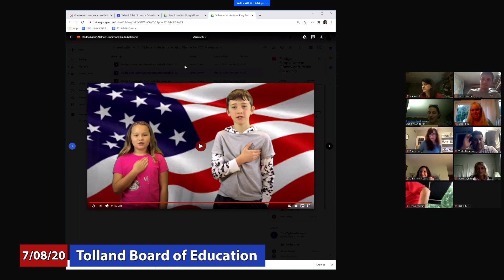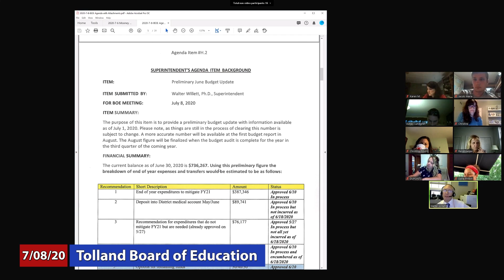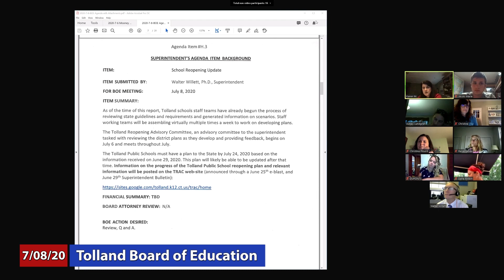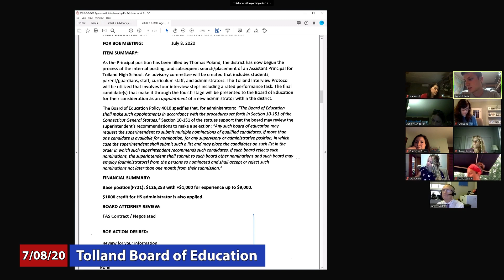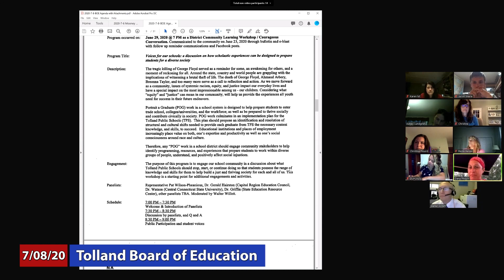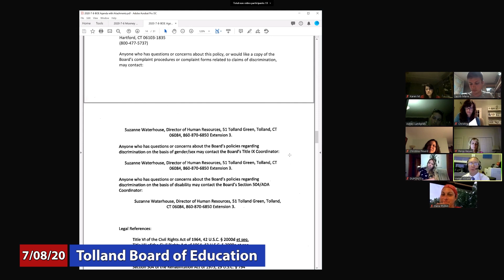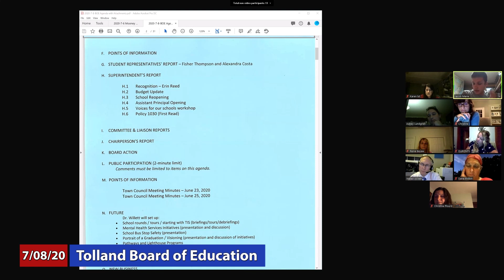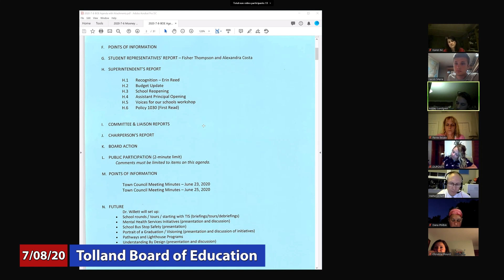Tolland Board of Education - July 8, 2020